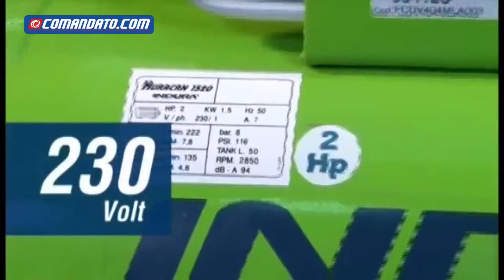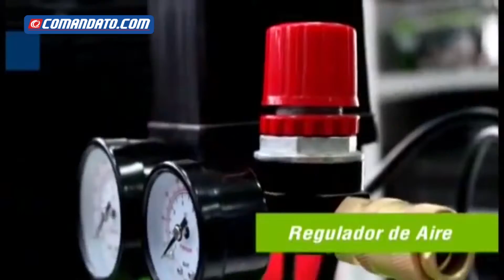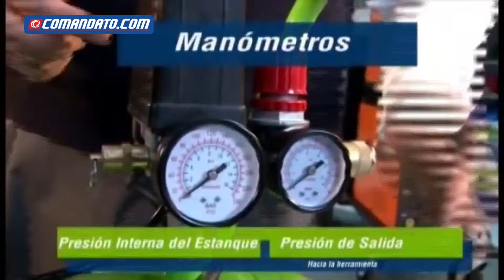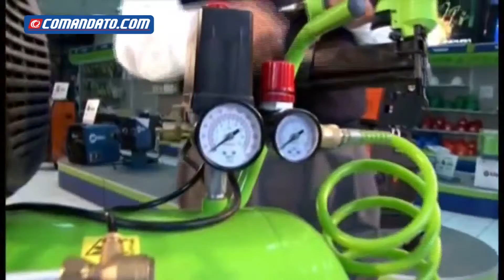Indura Huracan 1520 | Comandato.com